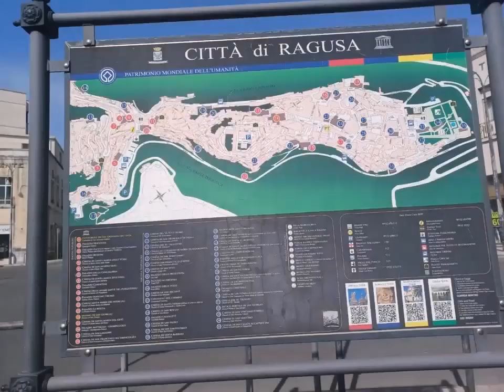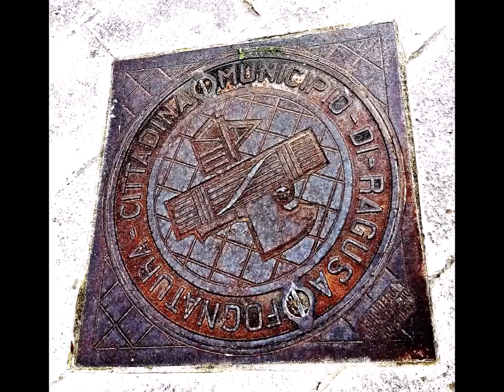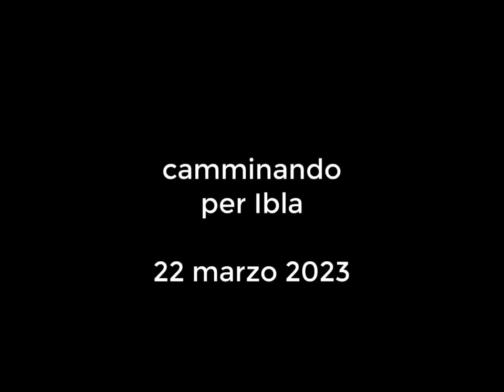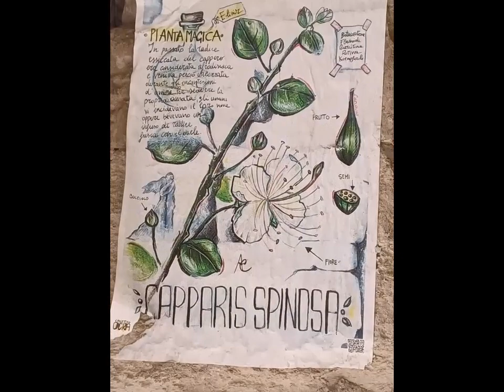videodiario 22 marzo da Ragusa a Modica.my Italy 205